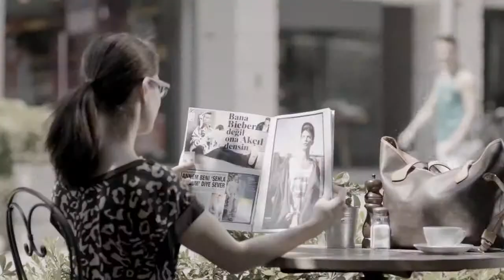Kapı Sinan Akçıl